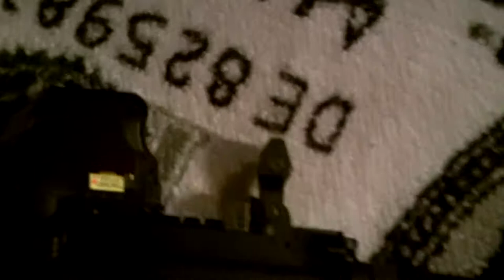Troy Industries Rear Folding Tritium Battle Sight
This is my Troy Industries Rear Folding Tritium Battle Sight. It is behind my EOTech 552 on my Bushmaster AR-15 M4. It locks in the up position, to get it down, you push the button, and push it down. When in the down position, it is not locked, and can be put in the up position by pushing up on it. It has two dots of tritium in it, which did not show up very well in the video, but makes it so you can use it in the dark.